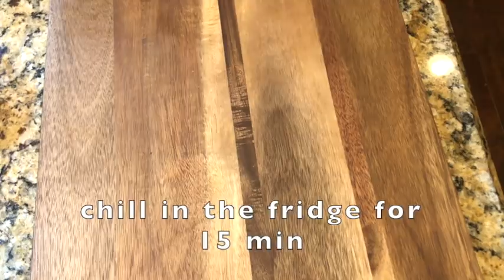Easy Mini Cheesecakes Recipe | Cheesecake Bites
These delicious mini cheesecakes with a crunchy crust and soft cream cheese filling are easy to make. Enjoy them with berries, whipped cream, melted chocolate, chopped nuts, marmalade or just plain! These beauties are just irresistible and make the perfect companions to any party or gathering. Your guests will love them!

💥  Mini Cheesecakes Ingredients: Make 12 Cheesecakes
* Cheesecake Crust:
5.3 oz Digestive Biscuits or Graham Crackers (150 gram)
1/4 cup Melted Butter

* Cheesecake Filling:
14 oz Philadelphia Cream Cheese (400 gram)
7 oz Unsweetened Yogurt (200 gram)
1/2 cup Sugar (100 gram)
2 Eggs, room temperature
1 tsp Vanilla Extract
2 tbsp All Purpose Flour
Grated Lemon Zest (1/4 of a lemon)

💥  Mini Cheesecakes Instructions:
The Cheesecake Cookie Crust:
1. Using a food processor, blend digestive biscuits or graham crackers into fine mixture. Pour into a mixing bowl and add melted butter. Mix well.
2. Divide evenly into 12 muffin liners in a muffin pan. Using a spoon, press the mixture tightly and evenly. Keep it in fridge for 15 minutes.

The Cream Cheese Filling:
1. In a mixing bowl, combine cream cheese and unsweetened yogurt. Using a low speed in your mixer, whisk until just creamy. Add sugar and mix. Add in the eggs and mix until just combined, do not over mix.
2. Add vanilla extract and lemon zest. Fold in with spatula carefully and do not over mix.
3. Using a measuring cup or spoon, divide the cheesecake filling evenly into prepared muffin pan. Use a spoon to even out the top or gently shake the pan.
4. Bake in a preheated oven at 300 F for 15 minutes and then turn off the oven. Leave the cheesecake in the oven and open the oven door slightly. Let the cheesecake stand for 3 minutes. Take the cheesecake out of the oven.
5. Leave the cheesecake to cool down to room temperature in the pan. Place the pan in the fridge overnight.
6. Serve the cheesecake with berries, whipped cream, chopped nuts. marmalade or as they are.
7. Enjoy!

Note:
Do not over mix to avoid cheesecake from cracking while baking